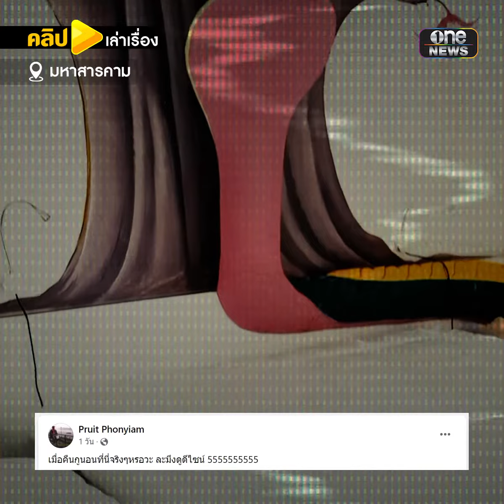ลูกค้าเมาตื่นมางง นี่ฉันอยู่ที่ไหน | คลิปเล่าเรื่อง | สำนักข่าววันนิวส์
ห้องพักป่าหิมพานต์ ลูกค้าตื่นมางงอยู่ที่ไหน เจ้าของเผย สามีต่างชาติได้แรงบันดาลใจจากคำชะโนด